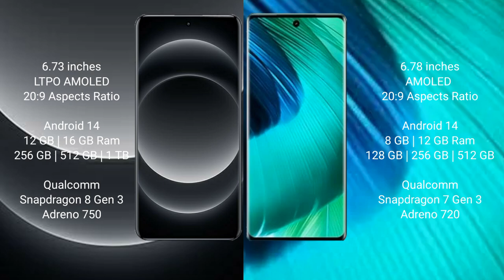Xiaomi 14 Ultra vs Vivo V30 Review